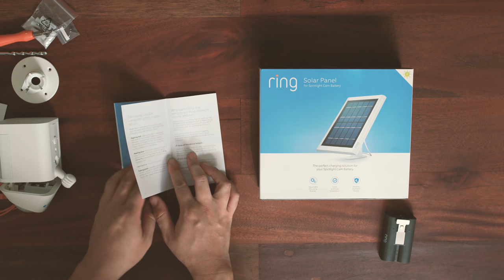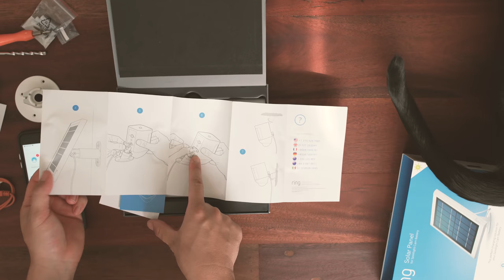Ring Spotlight Cam Battery and Solar Panel Unboxing and Installation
This is part 1 of the video, which is the unboxing of the Ring Spotlight Cam Battery as well as the Ring Solar Panel for the Spotlight Cam Battery. The solar panel installation will be coming soon in part 2.